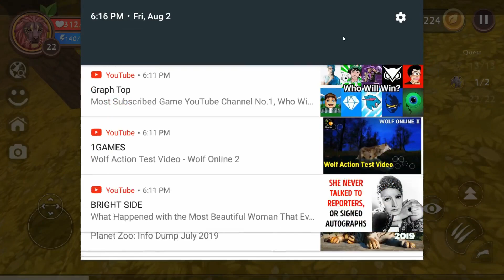Wildcraft animal sim online 3D - Play As A Lion